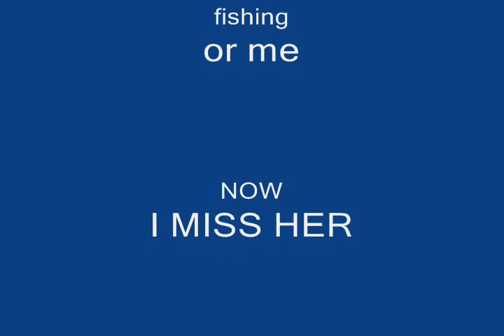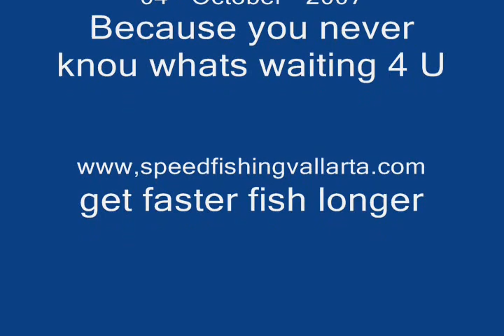335 pound yellowfin tuna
world class fishing